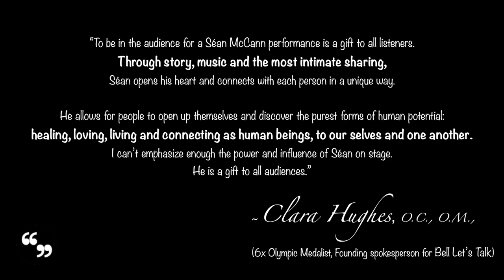Sean McCann Speaks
Séan McCann uses his music to help people find light in the darkness. Best known as a founding member of the massively successful Canadian band Great Big Sea, Séan’s twenty years with the ensemble came to a halt in 2013, when he realised that he needed to deal with both alcohol addiction and coming to terms with the sexual abuse he suffered as a young man. Since then, Séan has been using his words and music to bring healing into his life and the lives of others.